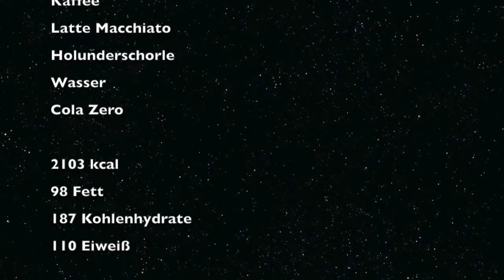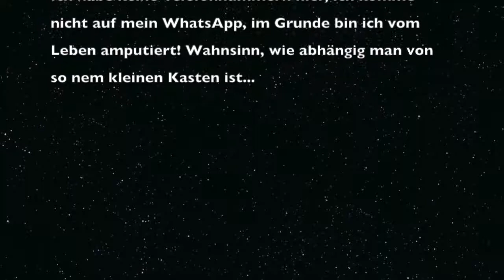Uli nimmt ab! 41 Tag UNA 14 06 2016